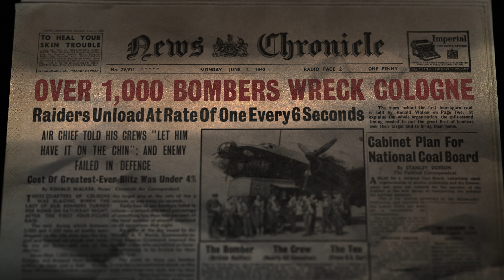Hitler i naziści: Sąd nad złem (Sezon 1 Klip 3) | Zwiastun po polsku | Netflix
Wnikliwy dokument analizuje wzlot i upadek Hitlera i wysokiej rangi oficerów nazistowskich, którzy stanęli przed obliczem sprawiedliwości na historycznych procesach norymberskich.

Hitler i naziści: Sąd nad złem
Zwiastun po polsku (Sezon 1 Klip 3)
Netflix

Premiera na Netflixie w 5 czerwca 2024

Dokumentalne, Seriale i programy o tematyce politycznej, Filmy dokumentalne o tematyce historycznej, Filmy dokumentalne o tematyce politycznej, Filmy dokumentalne o tematyce wojskowej, Seriale dokumentalne, II wojna światowa, Historyczne, Wojsko, TV
Joe Berlinger

A16 Niezalecane dla widzów poniżej 16. roku życiaviolence, sensitive themes